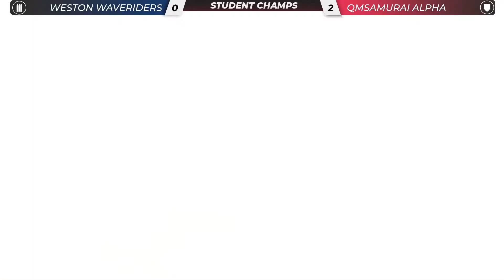Division 1 SEMI FINALS - Overwatch Highlights | Student Champs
Closer and closer we get to LAN finals! Which of our division 1 Overwatch teams will we see there? Game 1 sees QMSamurai Alpha battle against Weston Waveriders, and Project: Steel go head to head with GCS Owls in game 2.

0:00 G1 - QMSamurai Alpha vs Weston Waveriders
3:42 G2 - Project: Steel vs GCS Owls

Every Wednesday at 4pm we stream our Student Champs fixtures. Each week the stream will be either Rocket League, League of Legends, Overwatch or VALORANT.